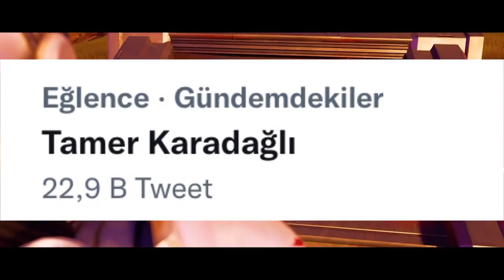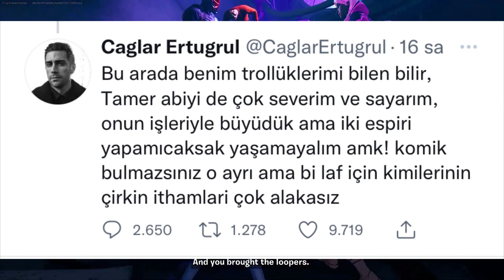YİNE BİR TAMER KARADAĞLI VAKASI DAHA 🤦‍♂️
HAKKIMDA
Merhaba! ben Emre ama siz beni Beyaz Kurt olarak biliyorsunuz.
21 Yaşındayım ve kanalımda her türden içerik üretmekteyim. Avusturyada yaşıyorum ve Avusturya vatandaşıyım. şu an işletme okuyorum.